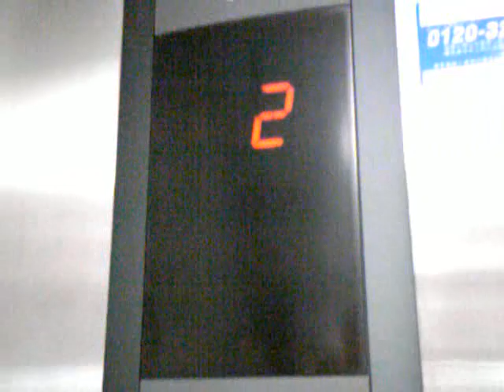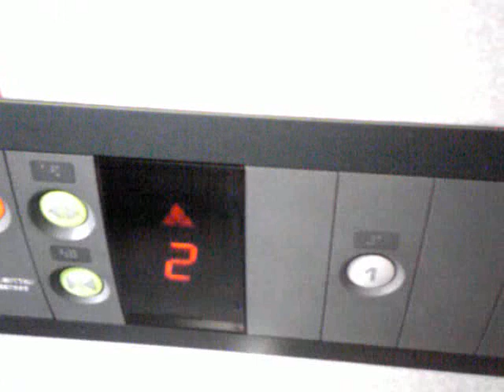OTISエレベーター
幕張メッセへ向かう歩道橋にあるエレベーターです。

撮影場所：歩道橋
メーカー：OTIS
到着階：2(1.2)
通過階：なし
定員：11名
積載：750kg
エレベータ台数：1
アナウンス：○

Photography place:Pedestrian bridge
Maker:OTIS
Arrival floor:2(1.2)
Passage floor:No floor
Capacity:11
Loading:750kg
Elevator number:1
Announcement:○